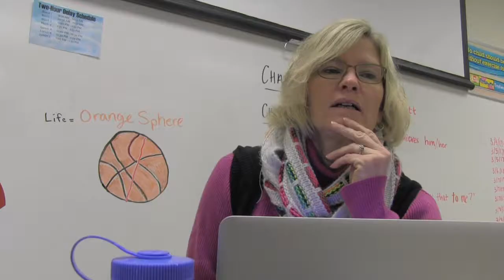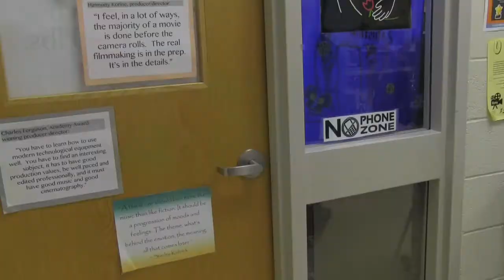Tape Me To Prom - Conrad Weiser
9th Place - PENNSYLVANIA 2017!

Required Elements (PA 2017)
Character: Jamie or Jim Elliot.  Nobody believes them.
Prop: A roll of tape.
Dialogue:  "Did you really just say that to me?"